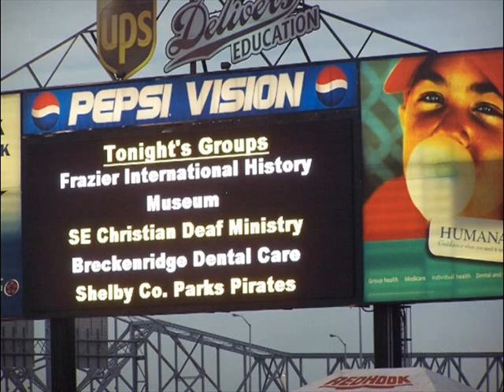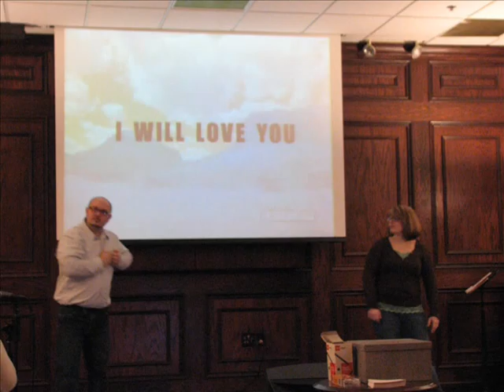SECC Deaf Ministry Video 2008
This was a video that was shown at our annual Christmas Social in 2008. Pictures of events and people that made the year a great one!